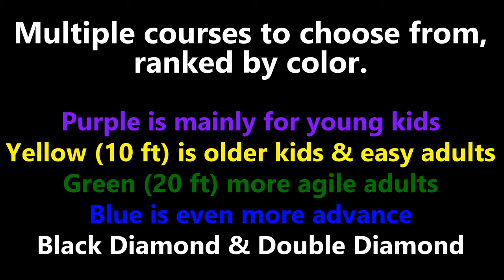High-up Zip Lining and Climbing Fun for the Family: Adventure Park Virginia Beach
The family and I went to the adventure park. High up in the trees, crossing tightropes, ladders, zip lines and more. Not for the weak at heart for sure, but I survived.